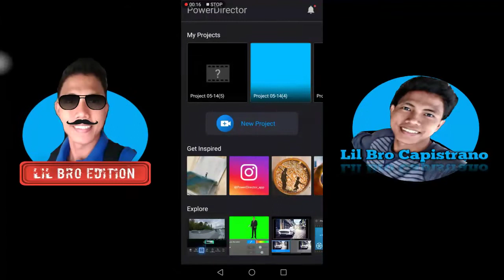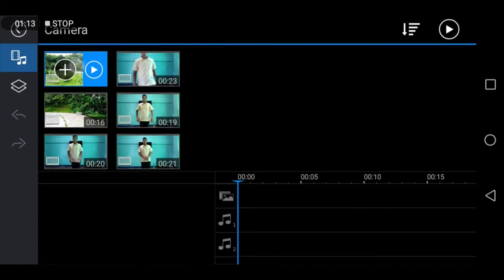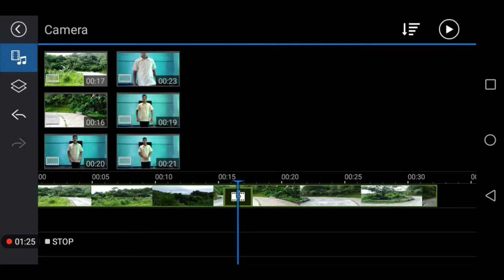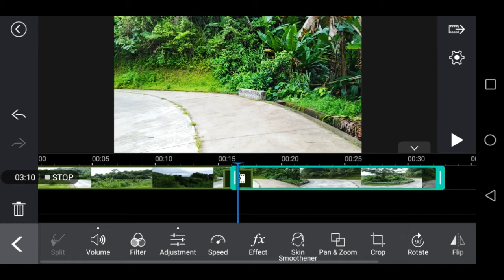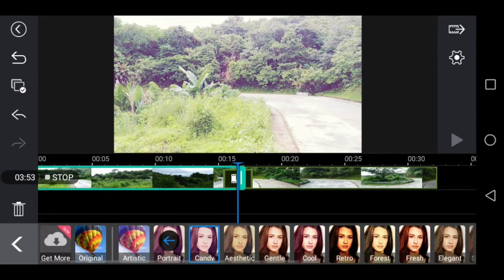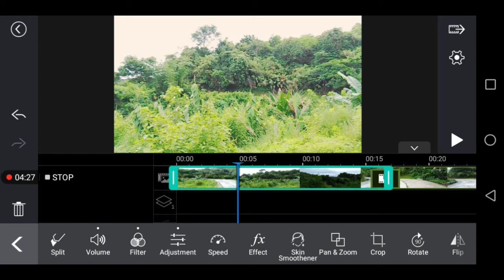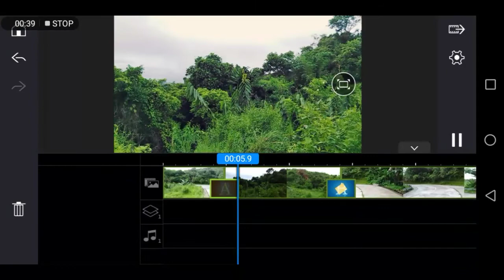How to edit in Power Director for beginners? (TUTORIAL)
Sa mga bago pa lng na nageedit marami po kayong matututunan sa aking gagawing mga video editing tutorial.. 😎